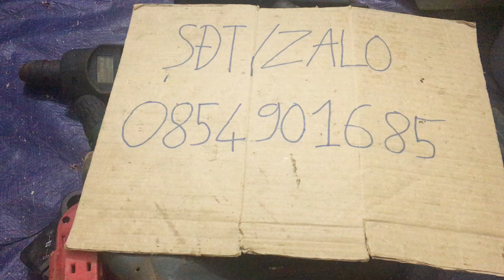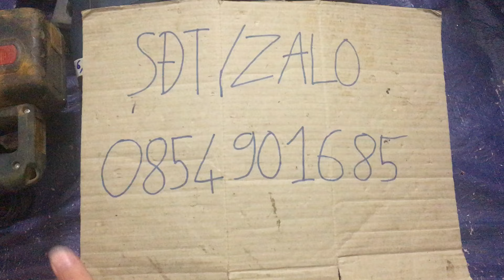KHOAN PIN, NHẬT BÃI, BOSCH, NATIONAL 26/07/2024 SĐT 0854901685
MAKITA - NATIONAL - BOSCH - HITACHI - HILTI
Máy khoan pin cũ
Địa chỉ : Ngũ Hành Sơn -  Đà Nẵng
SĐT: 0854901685